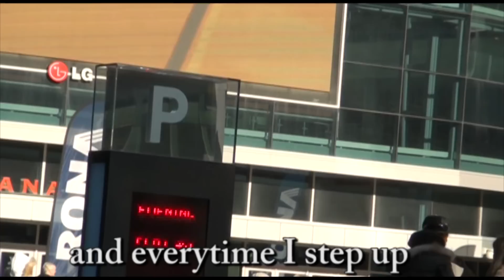ALL WE DO IS LOSE - TORONTO MAPLE LEAFS (DJ Khaled Parody)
All I Do I Win Parody of the song by DJ Khaled ft. T-Pain, Ludacris, Rick Ross, Snoop Dogg.